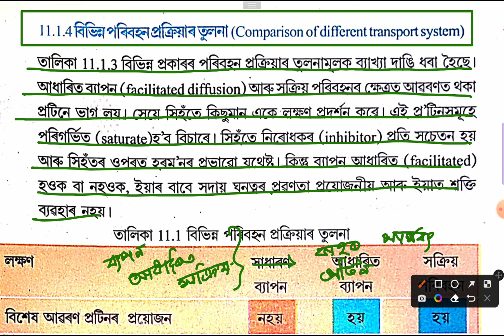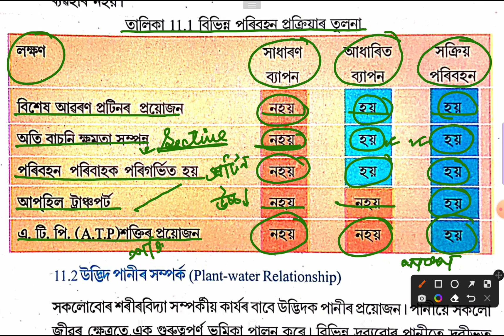Bio Class 11 Chapter 11|বিভিন্ন পৰিবহন প্ৰক্ৰিয়াৰ তুলনা| Comparison of different Transport System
Comparison of Different Transport System ||

বিভিন্ন পৰিবহন প্ৰক্ৰিয়াৰ তুলনা ||